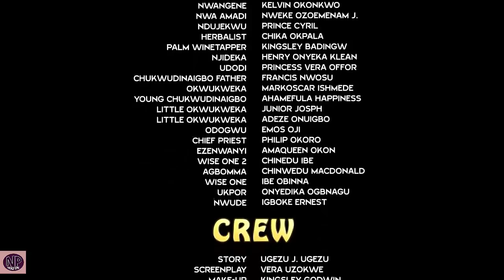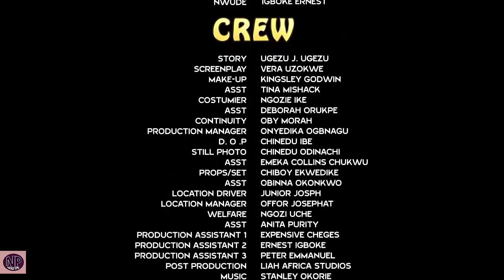THE PRODIGAL MAIDENS SEASON 1&2 "FULL MOVIE" - (Ugezu J Ugezu) 2020 Latest Nollywood Epic Movie